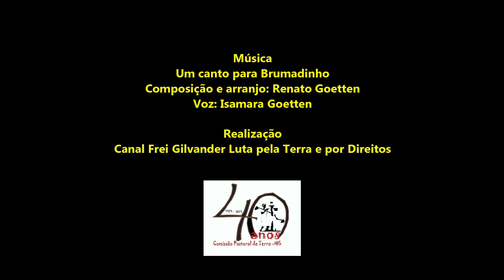MAB e MST também recebem Relatórios das CPIs sobre crime da VALE, Brumadinho/MG. Vídeo 10 - 13/12/19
MAB e MST também recebem Relatórios das CPIs sobre crime da VALE, Brumadinho/MG. Vídeo 10 - 13/12/2019.

Dia 13/12/2019, aconteceu em Brumadinho, MG, Marcha da Resistência dos atingidos, melhor dizendo, golpeados e violentados pelo crime/tragédia da Vale em conluio com o Estado. A Marcha da Resistência iniciou-se no Letreiro na entrada da cidade, onde houve Ato Público reivindicando mais uma vez todos os direitos de todo o povo atingido, golpeado e violentado pelo crime que, dramaticamente, está crescendo. Depois marchamos até a Câmara de Vereadores de Brumadinho, onde a partir das 10h30 aconteceu Audiência para apresentação das conclusões das Comissões Parlamentares de Inquérito (CPIs), da Câmara Federal e da Assembleia Legislativa. Os Deputados André Quintão, Rogério Correia e a deputada Beatriz Cerqueira estiveram presentes e apresentaram os Relatórios das duas CPIs que comprovam que de fato foi CRIME e recomendam centenas de medidas. Cópias dos Relatórios foram entregues a diversas lideranças da luta.

Videorreportagem de frei Gilvander Moreira, da CPT, das CEBs e do CEBI.

Filmagem: Alenice Baeta. Brumadinho, MG, 13/12/2019.